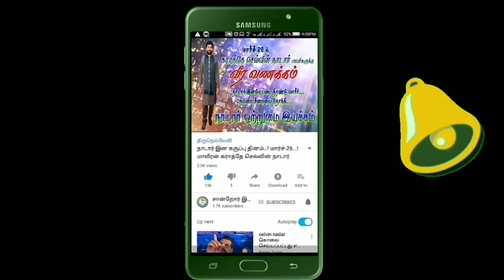சிவகாசி மக்கள் & பட்டாசு தொழிலாளர்கள் லட்ச கணக்கில் விருதுநகரில் திரண்டனர்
சிவகாசி மக்கள் தன் வாழ்வாதாரத்தை இழந்து பல மாதங்களாக பட்டாசுகளில் செய்யப்பட்டதால் பாதிக்கப்பட்டு வருகின்றனர் தங்களது வாழ்வாதாரத்தை மீட்டெடுக்க உரிமைக்கான போராட்டத்தை மிகப்பெரிய அளவில் இன்று விருதுநகரில் ஒன்றுகூடி தனது ஒற்றுமையை காட்டுகின்றனர்